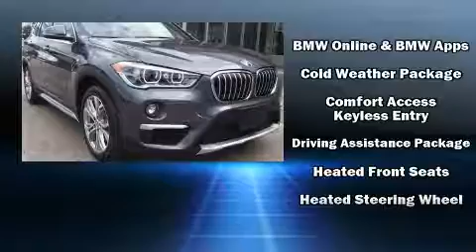2017 BMW X1 xDrive28i xLine in Shrewsbury, MA 01545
Wagner BMW of Shrewsbury
770 Boston Turnpike

Sensibility and practicality define the 2017 BMW X1. With fewer than 5,000 miles on the odometer, this versatile and environmentally responsible vehicle provides both comfort and driving innovation! It features an automatic transmission, all-wheel drive, and a 2 liter 4 cylinder engine. Turbocharger technology provides forced air induction, enhancing performance while preserving fuel economy. All of the premium features expected of a BMW are offered, including: a rear window wiper, 1-touch window functionality, a tachometer, an automatic dimming rear-view mirror, heated steering wheel, turn signal indicator mirrors, and the power moon roof opens up the cabin to the natural environment. Curtain airbags combine with standard stability control in creating a comprehensive safety network. A Carfax history report provides you peace of mind by detailing information related to past owners and service records. We'd also be happy to help you arrange financing for your vehicle.